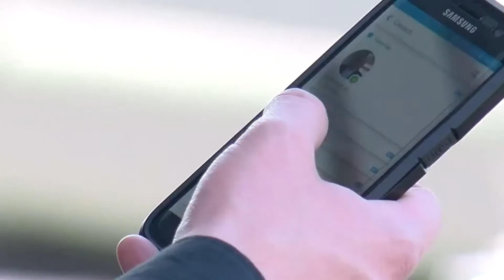020622 VIRTUAL KIDNAPPING ROSE PKG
020622 VIRTUAL KIDNAPPING ROSE PKG